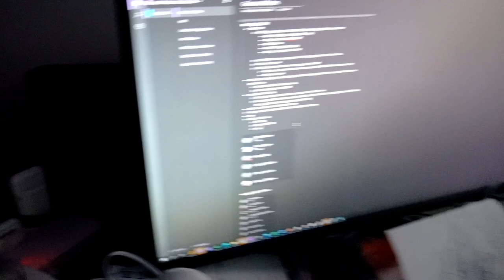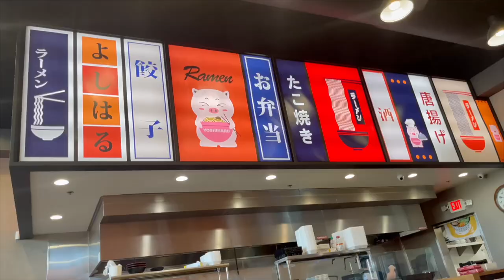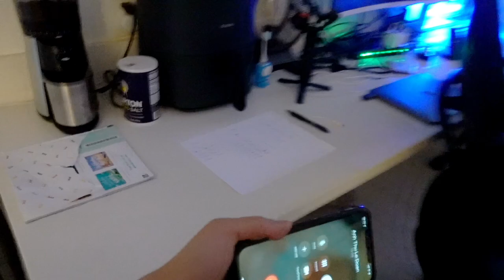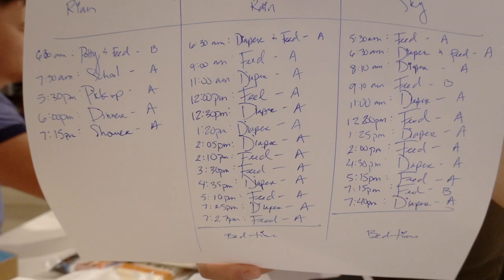Mommy VS Daddy Tally Up All The Scores!!!!! | Minnie's VLOG 1787